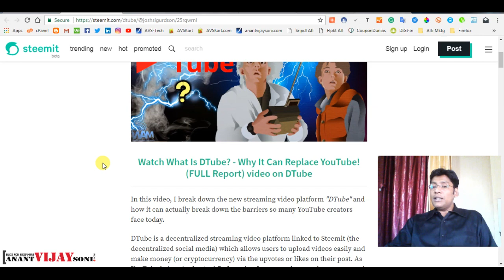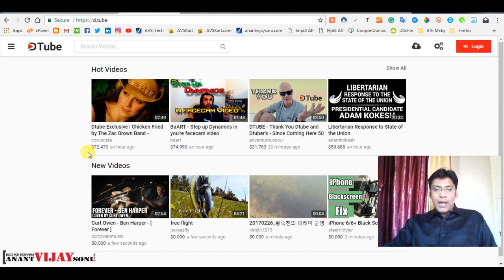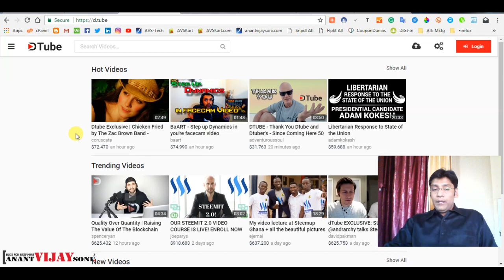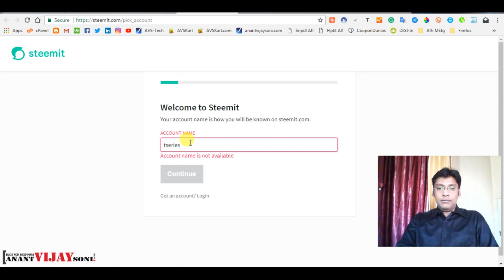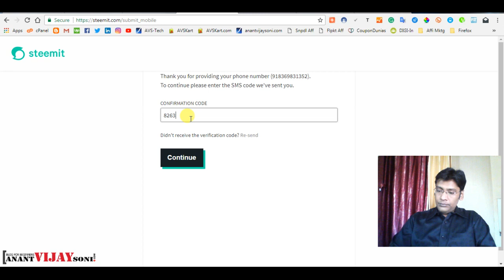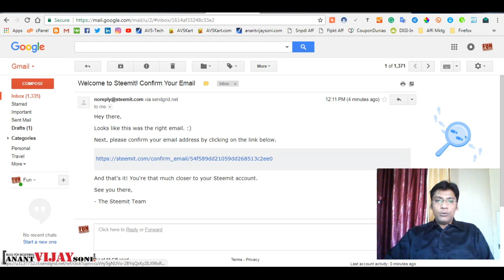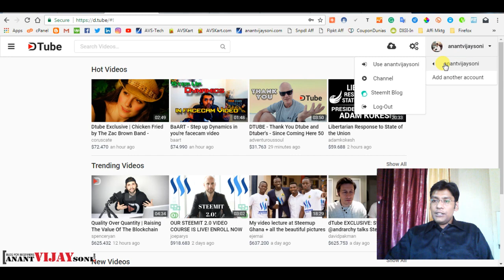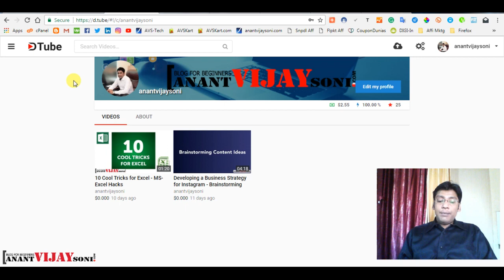How to Earn Money with DTUBE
Hi Friends, Today I going to discuss... A New Alternative to YouTube... It's D.tube

How to Earn Money with DTUBE & How to generate a handsome income.

➥➥➥ MY COURSE ➥➥➥

Topics Covered in this Video (Try to Ignore this):
Intro to DTube: How Steemit Creators Can Make Money With Video
What Is DTube? All Information Here
How to make money on DTube
HOW TO EARN FREE MONEY ON STEEMIT
Earn Steem by Uploading Videos to DTube + Find Solutions to Errors
Make Money with Steemit - DTube for Free
Steemit & Dtube.video Earn Money By Uploading
Dtube.video a new platform to earn money in crypto currency steemHow I Made $7.00 Overnight Using DTUBE.VIDEO
Earn money from dtube connect with steemit
Youtube raised the bar to earn money on video's, Dtube
DTube: Make money with steemit (Steem Dollars and Steem Power
How To Publish Videos On DTube For Cryptocurrency Rewards